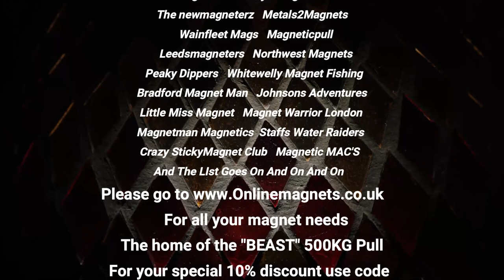Wolverhampton meetup on the Birmingham main line canal stolen safe found.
A short video out with the new magneterz in birmingham, not a lot found as it took us a while to get out a safe out and a visit from the local police force .